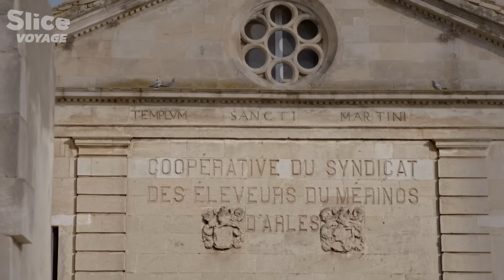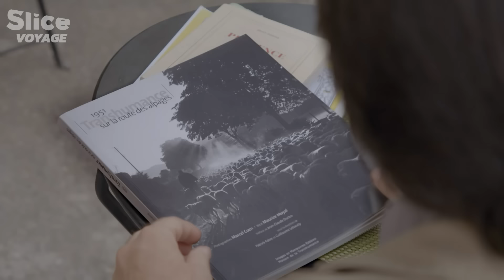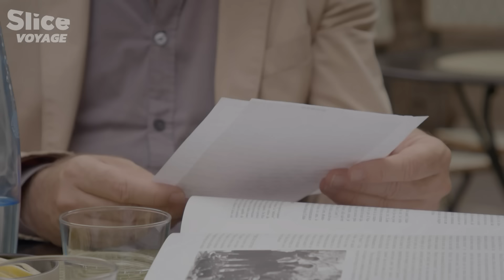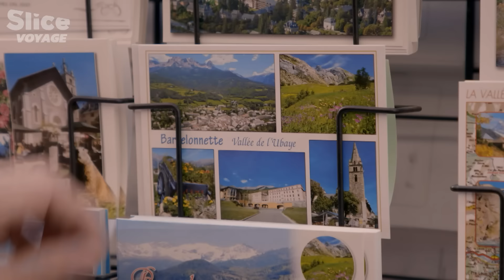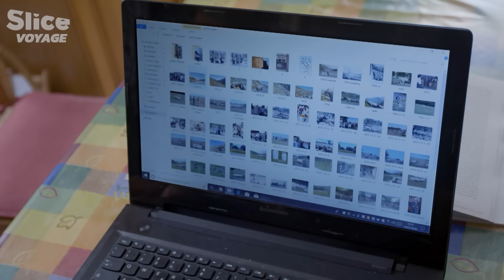Rhône-Alpes : La Routo, le Chemin des Bergers I SLICE VOYAGE I DOC COMPLET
Le chercheur, historien et écrivain Antoine de Baecque est aussi et surtout un marcheur. Enfant déjà, il cultivait le rêve du grand dehors, celui de devenir berger. Aujourd’hui, en empruntant la « routo », le chemin des transhumants qu’il est le premier depuis plus de 60 ans à refaire intégralement, il part à la rencontre de son rêve.

Embarquant pour un voyage de 400 kilomètres depuis les plaines de la Crau dans le sud de la France jusqu'aux vallées de la Stura en Italie, il retrace les étapes où les humains et les animaux cherchaient refuge contre la chaleur du sud vers la fraîcheur des alpages. Le long de ce chemin unique, les échos du passé résonnent : bergers et moutons laissent leurs empreintes.

Alors qu'il écrit ses expériences et parcourt cet itinéraire distinctif de 400 km, ce n'est pas seulement un sentier qu'il dévoile ; c'est un voyage dans le temps, un hommage à la marche, une célébration de la vie et un hommage retentissant aux bergers d'hier et d'aujourd'hui.

Documentaire : Sur la Route des Bergers (2018)
Réalisation : Pascal Cardeilhac
Production : ZED